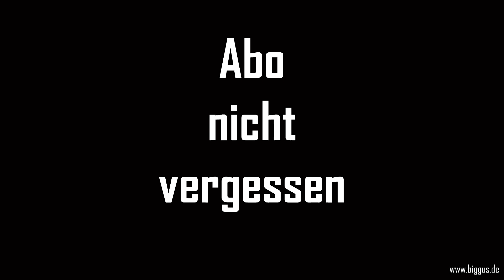STRIFE - live HARDCORE - Publimkum springt auf !!! - 2016 - WITH FULL FORCE FESTIVAL - Zeltbühne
mega-rares Filmmaterial 2016 WITH FULL FORCE Festival

Impressionen, gefilmt unter erheblichen Alkoholeinfluß mit einer kleinen Knipse (vermutlich iphone 4 oder Canon HD)

Falls Du eine kleine Spende da lassen möchtest um meinen Kanal zu unterstützen,